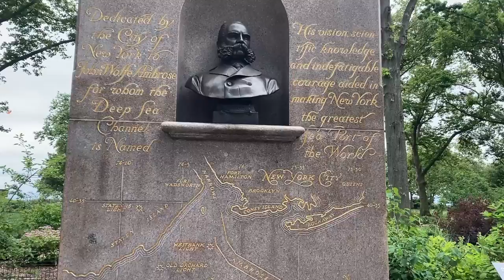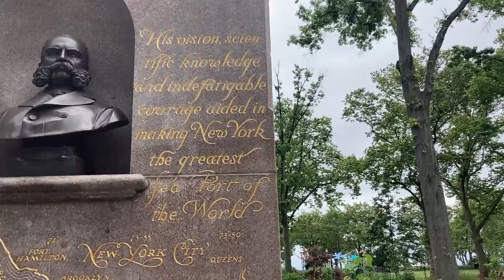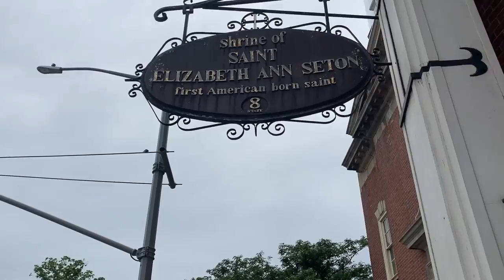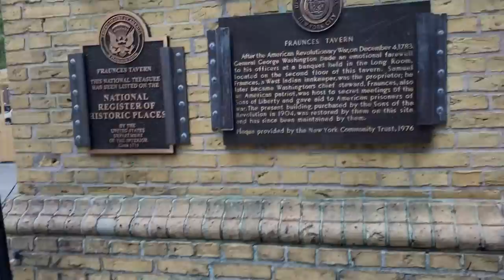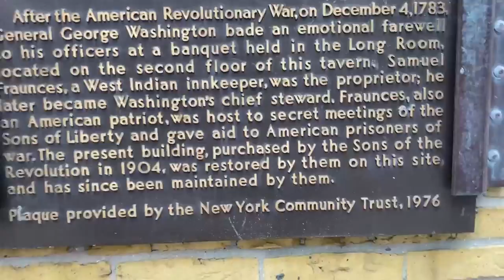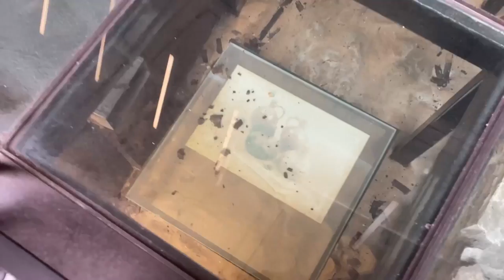A Most Historic American City: New York (And Previously Known As New Amsterdam)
Mariel and me, walking in NYC in what was New Amsterdam, discussing historical interpretation, reparations and enslaved Africans petitioning their government for their freedom 130 years before the American Revolution.